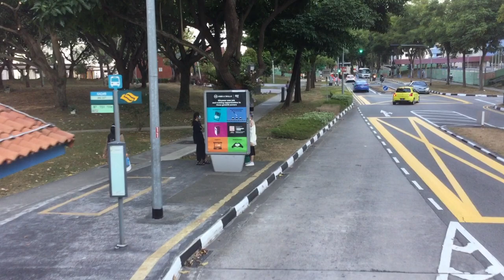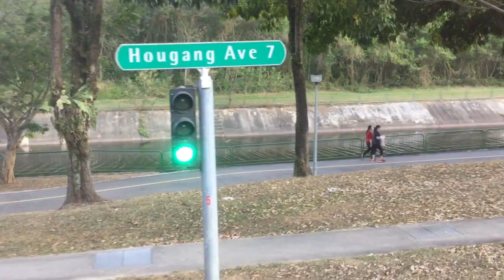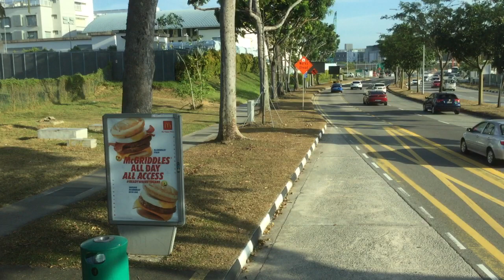SBST Bus Service 151 [SG5916M]: Hougang Ctrl Int → Comfort Test Ctr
SBS Transit MAN ND323F on Bus Service 151 (Hougang Ctrl Int → Kent Ridge Ter). March 5, 2021. 17:49 - 18:13.